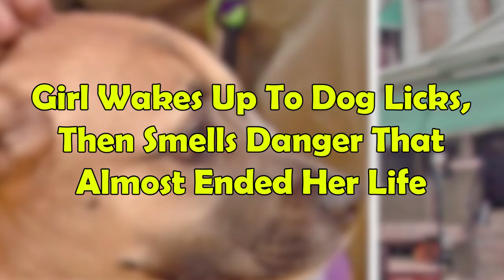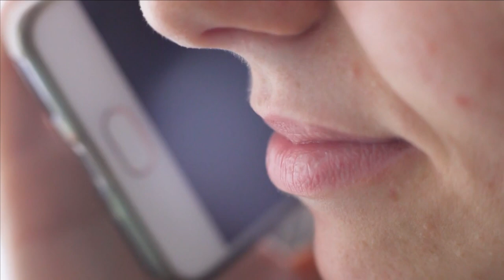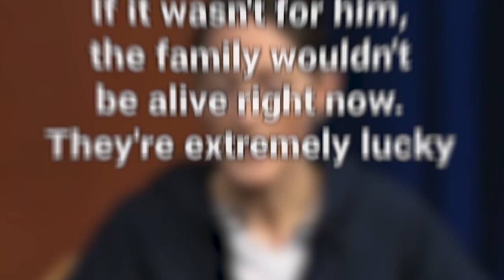House Starts To Go Up In Flames, Then Dog Licks His Humans' Faces To Wake Them Up